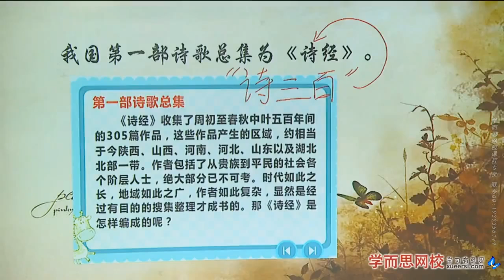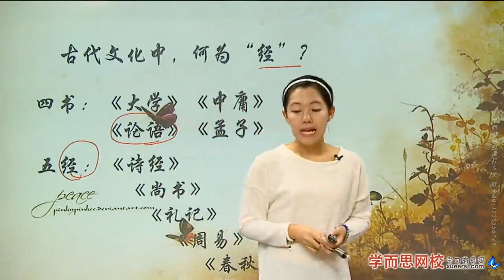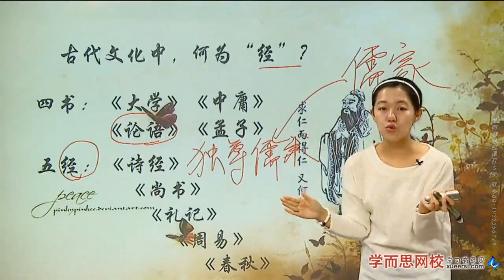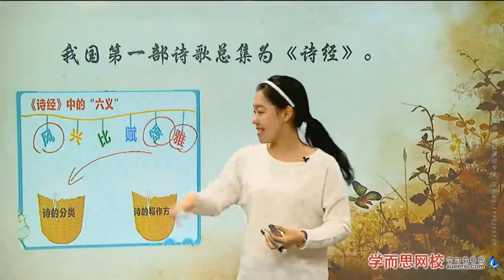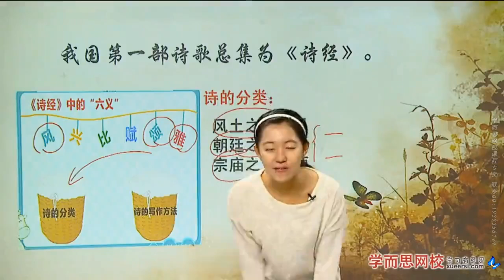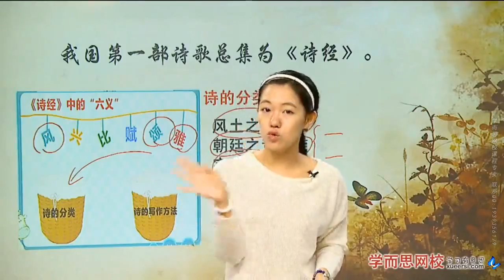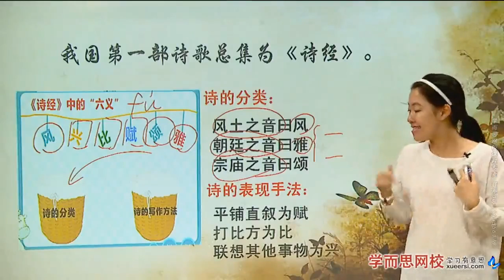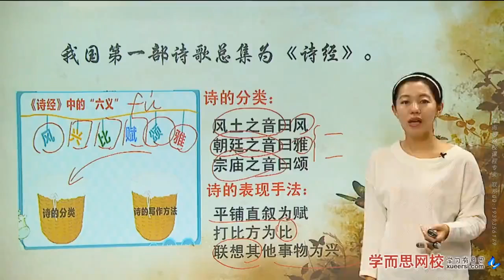【古诗】诗词知识（三）第2段